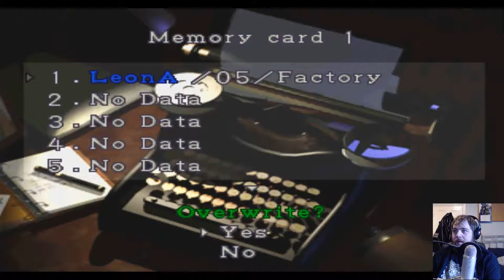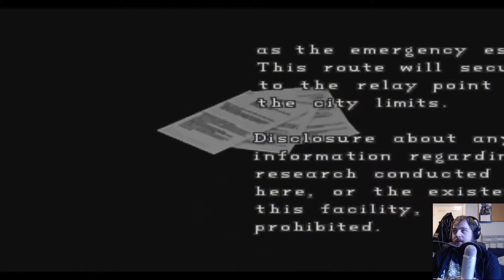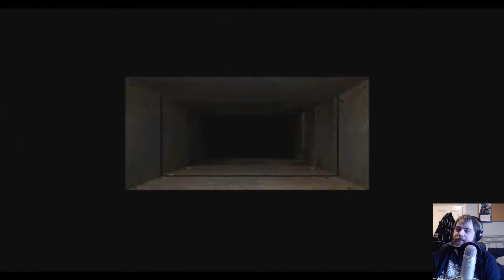G-Man's Gaming - Resident Evil 2 (Leon A) Part 12 - Umbrella Labs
We finally got past the crashing and enter the labs